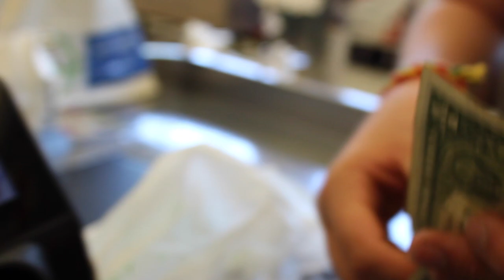Craigslist Shopping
CLUTCH KINGS

Help out the artists and Check out their Social Media!